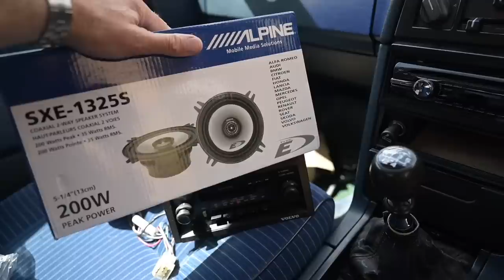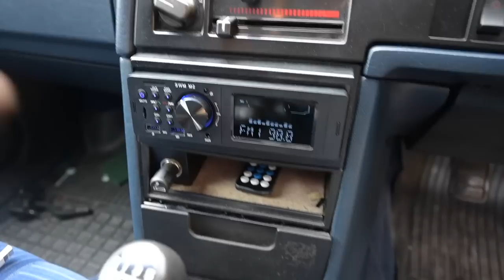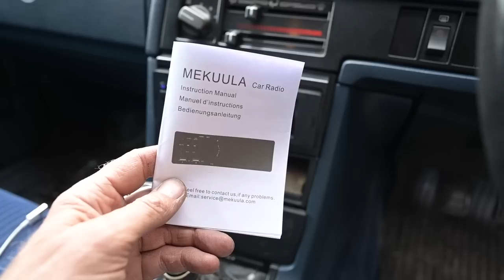Volvo 740 gets some audio upgrades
The Volvo 740 has been putting up with an ill fitting stereo and only one speaker for too long so today we do something about that

Mugs, stickers T shirts: Furious Driving, Rover badge, Quentin, Volvo and more Merch is all

The tools I use to keep my wrecks rolling:
Draper cordless ratchet wrench
Draper 80808 Heat Induction Tool
Draper 3 tonne low entry jack
Draper 3 tonne axle stand
Draper Impact wrench
Draper flexible head breaker bar
Draper under bonnet LED light bar
Draper Pry bar set
Draper air sander

Furious hats! Hit its £11 for the black/red words or £12 for the grey or yellow with logo, including UK P+P (email for delivery elsewhere)

Furious Driving
AYLESFORD
ME6 9LE